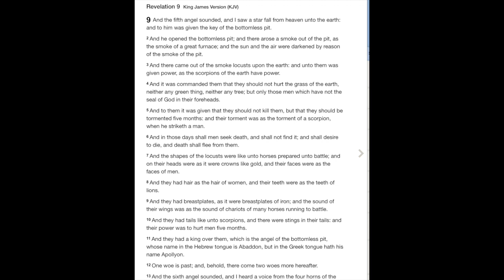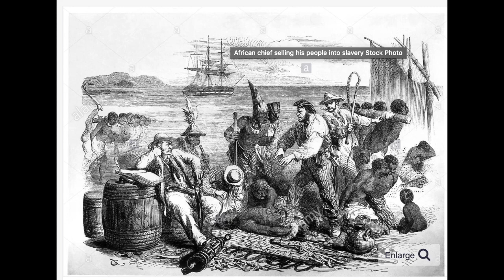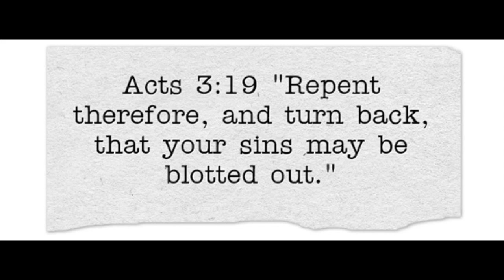Revelation 9 Locusts, Serpent tails with heads, lion teeth, Abaddon-THE ANGEL OF DEATH (Part 1)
Repent the Kingdom of Yah is at hand! I meant the 4th Seal not 5th Seal in the video